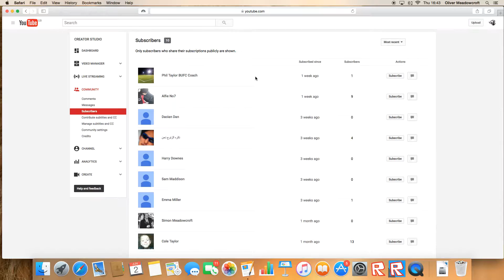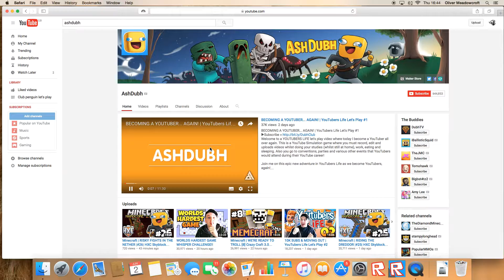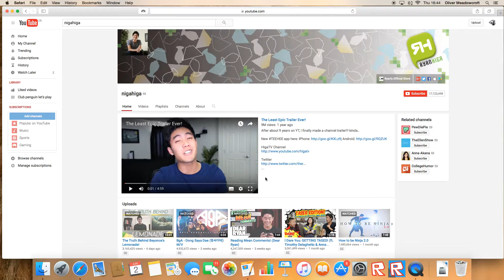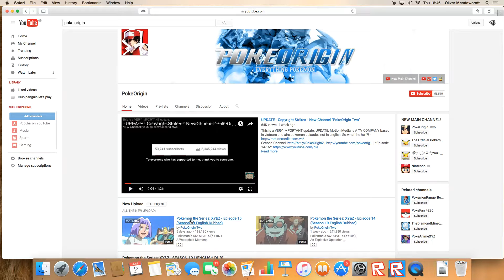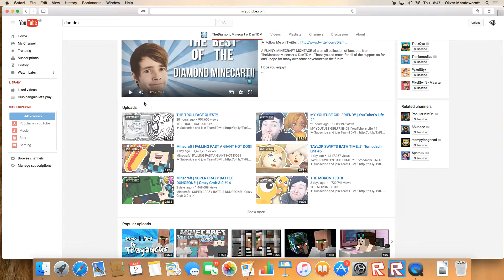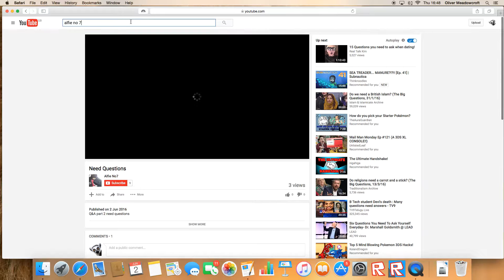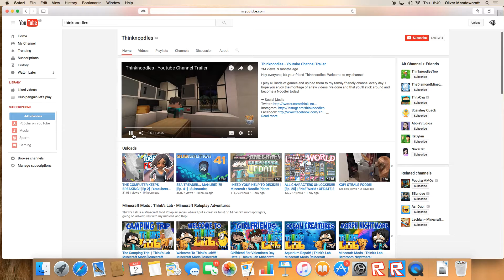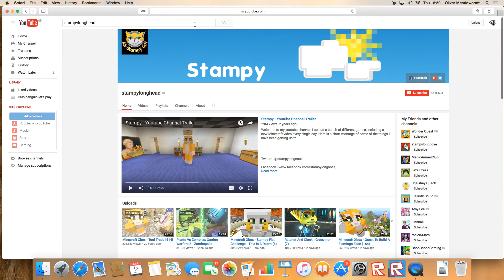Special 10 sub video 10 people you should sub to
THANK YOU! For all the support and this is my way to say thank you!